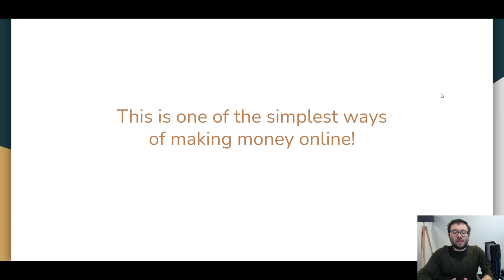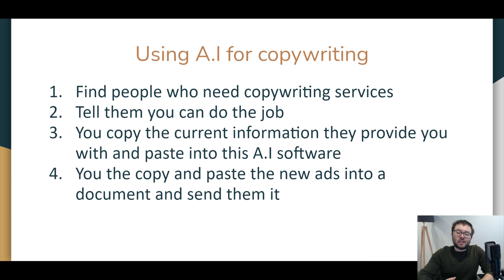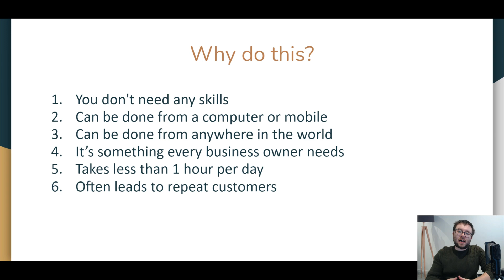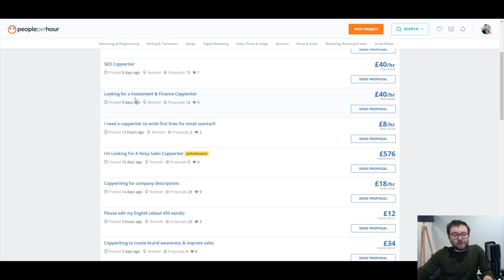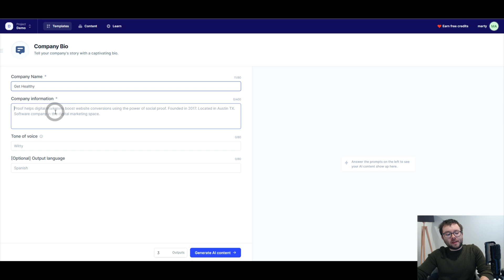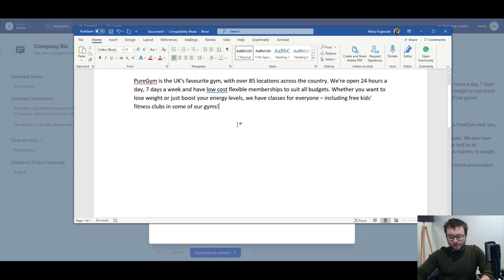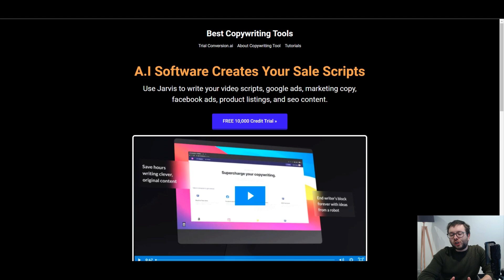Earn $50 Per Day Using A.I Tool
Earn $50 Per Day - In this tutorial I show you how you can earn $50+ per day using a A.I software. This method requires no skills.

[TIMESTAMP]
Earn $50 With Jarvis.ai - 0:00
⭐My Freebies⭐

🏆 My Goal 🏆

👨 About Me 👨